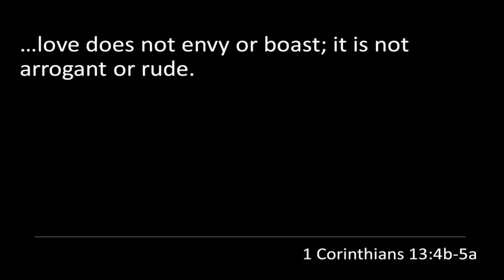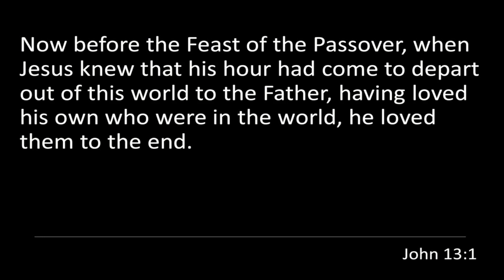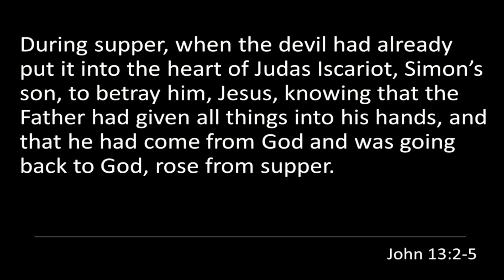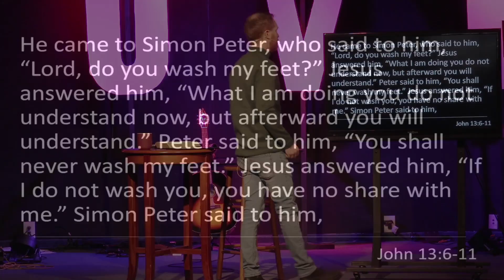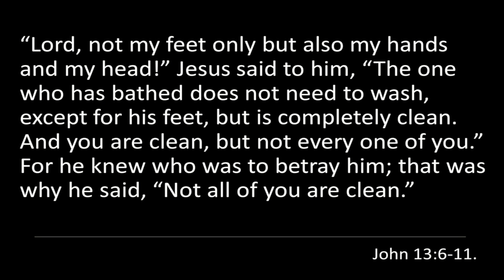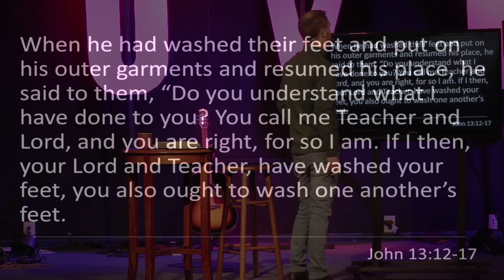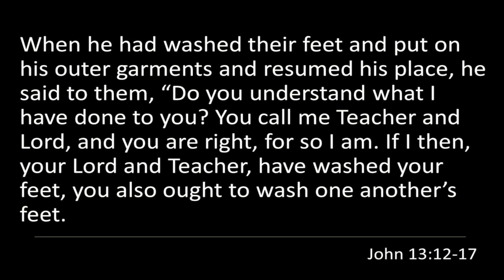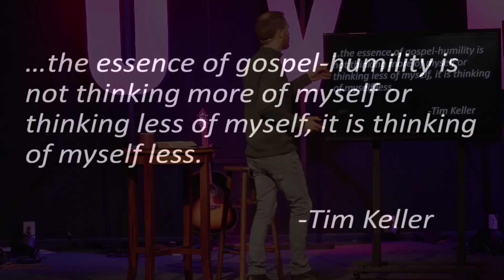Whats Love Gotta Do With It | Part 3 | March 3, 2024 | Sermon